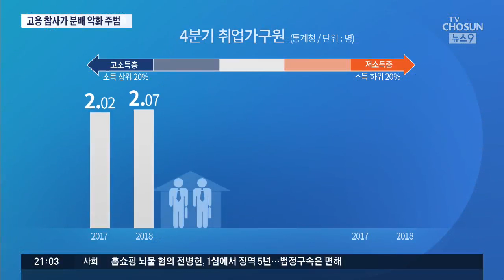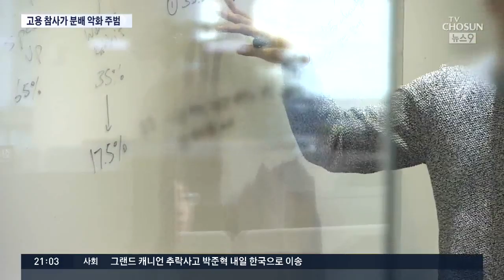'분배 참사' 왜 일어났나…고용 부진이 '직격탄'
정부는 소득 분배를 위해 저소득층에 대한 직접 지원을 강화하고 공공일자리 같은 방식을 통해 간접적인 재분배에도 총력을 기울여 왔습니다. 그런데도 소득 분배가 갈수록 악화되고 있다는 게 수치로 확인됐습니다. 결국 소득주도 성장 얘기를 다시 하지 않을 수 없게 됐습니다.